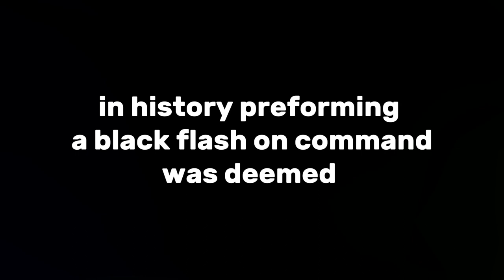jujutsu shenanigans fan trailer